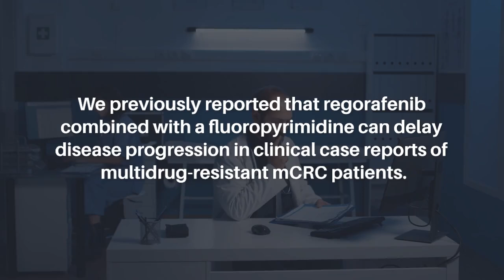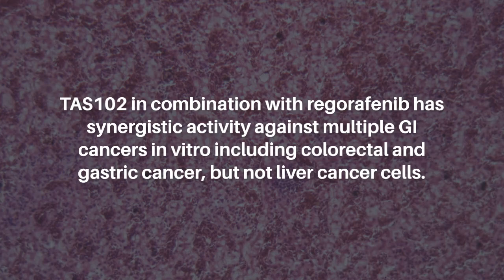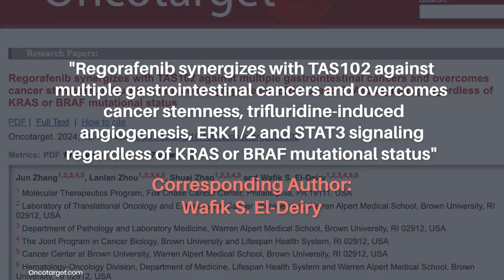Regorafenib and TAS102 Synergize Against Gastrointestinal Cancers | Oncotarget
Oncotarget published this research paper on July 2, 2024 in Volume 15, entitled, “Regorafenib synergizes with TAS102 against multiple gastrointestinal cancers and overcomes cancer stemness, trifluridine-induced angiogenesis, ERK1/2 and STAT3 signaling regardless of KRAS or BRAF mutational status" by researchers from the Molecular Therapeutics Program, Fox Chase Cancer Center, Philadelphia, PA; Laboratory of Translational Oncology and Experimental Cancer Therapeutics, Warren Alpert Medical School, Brown University, RI; Department of Pathology and Laboratory Medicine, Warren Alpert Medical School, Brown University, RI; The Joint Program in Cancer Biology, Brown University and Lifespan Health System, RI; Cancer Center at Brown University, Warren Alpert Medical School, Brown University, RI; Hematology-Oncology Division, Department of Medicine, Lifespan Health System and Warren Alpert Medical School, Brown University, RI. @FoxChaseCancerCentervideo @TheWarrenAlpertMedicalSchool

Abstract

Single-agent TAS102 (trifluridine/tipiracil) and regorafenib are FDA-approved treatments for metastatic colorectal cancer (mCRC). We previously reported that regorafenib combined with a fluoropyrimidine can delay disease progression in clinical case reports of multidrug-resistant mCRC patients. We hypothesized that the combination of TAS102 and regorafenib may be active in CRC and other gastrointestinal (GI) cancers and may in the future provide a treatment option for patients with advanced GI cancer. We investigated the therapeutic effect of TAS102 in combination with regorafenib in preclinical studies employing cell culture, colonosphere assays that enrich for cancer stem cells, and in vivo. TAS102 in combination with regorafenib has synergistic activity against multiple GI cancers in vitro including colorectal and gastric cancer, but not liver cancer cells. TAS102 inhibits colonosphere formation and this effect is potentiated by regorafenib. In vivo anti-tumor effects of TAS102 plus regorafenib appear to be due to anti-proliferative effects, necrosis and angiogenesis inhibition. Growth inhibition by TAS102 plus regorafenib occurs in xenografted tumors regardless of p53, KRAS or BRAF mutations, although more potent tumor suppression was observed with wild-type p53. Regorafenib significantly inhibits TAS102-induced angiogenesis and microvessel density in xenografted tumors, as well inhibits TAS102-induced ERK1/2 activation regardless of RAS or BRAF status in vivo. TAS102 plus regorafenib is a synergistic drug combination in preclinical models of GI cancer, with regorafenib suppressing TAS102-induced increase in microvessel density and p-ERK as contributing mechanisms. The TAS102 plus regorafenib drug combination may be further tested in gastric and other GI cancers.

Keywords - cancer, TAS102, regorafenib, ERK1/2, angiogenesis, microvessel density

About Oncotarget